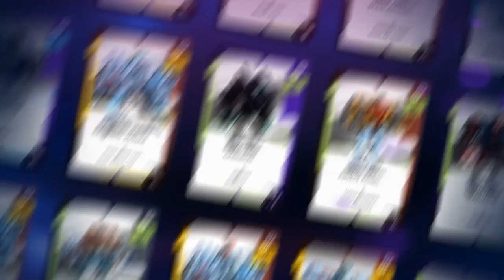Colossus Command Trailer 60s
Colossus Command beta launched in United Kingdom,Turkey,Canada and Australia.
It will release globally this summer for free (with in-app purchases) on iOS and Android devices.

FEATURES
● PvP mode and story mode.
● Immersive Retro-Future art style and soundtrack.
● Intense REALTIME battles lasting anywhere from 3 to 20 minutes.
● Build and collect over 250 units and pilots.
● 3 classes of Colossi spanning 5 generations of technological advancements.
● Great depth in Colossi Parameter design gives a unique challenge every play.
● Colossi-specific Special Abilities like REPAIR, FORCE-BLAST, and OVERCLOCK let you get the edge in battle.
● Scrap old Colossi for parts to upgrade other Colossi.
● Expand your Space Station to improve Colossi performance and support them from orbit with Supply Drops and Tactical Strikes.